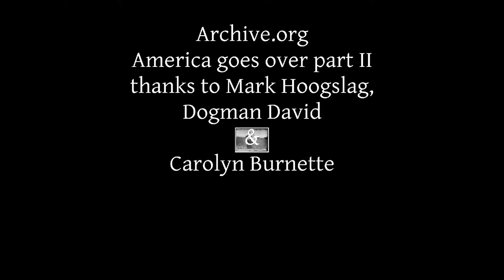Random act of Kindness - Oorlab EP "1914, June - August"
Footage from Archive.org - Prelinger - America goes over - Part II. CC licence BY SA
Thanks to Mark Hoogslag for commenting on an earlier version.
mixed June 7th, 2014
Lyrics:

A random act of kindness,
writing's on the wall.
Sleepwalking to the edge
prisoner of the pledge.
Commitment's holy oath,
soldier's honour at stake;
& the generals keep pushing
for their medals sake.

Empires start to fall.
Kingdom starts to crumble,
deaf to the warning call.
Where is a word of kindness,
forgiving, true & humble?

The selfish gene proceeds.
"I wish it could've been different
undo the bloody deed".
A seldom sign of reason,
Could lift this veil of doom.
Poor Luxembourg is waiting,
as the sun is reaching noon.

or a fleeting glimpse of light.
The ultimatum's passing
no-one wants to fight.

a sudden lapse in blindness.
A continent of suicide
no trench is left where you can hide.